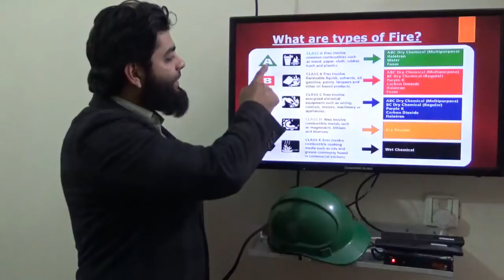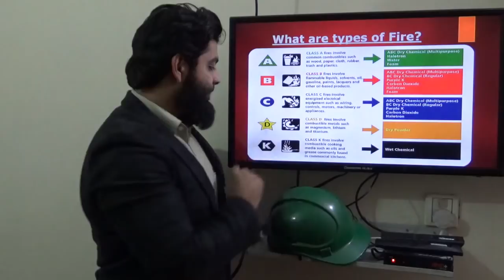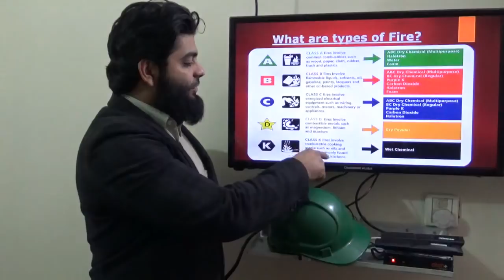How many types of fire? and what type fire extinguisher used on each fire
What are Types of fire? and what are types fire extinguisher used on each fire.
How many types of fire and fire extinguishers.
Class A fire
Class B fire
Class C fire
Class D fire